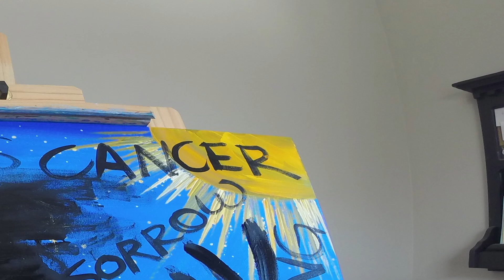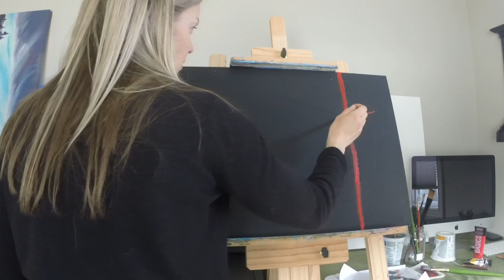Karin Edwards Easter Painting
Artist Karin Edwards walks us through her painting for Easter of 2022 and what Easter means to her.